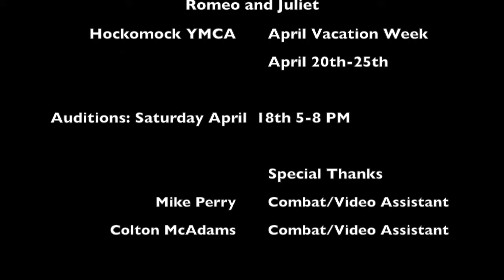April Vacation week Romeo and Juliet!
A promo video for Hockomock Area YMCA's Romeo and Juliet,
register today!